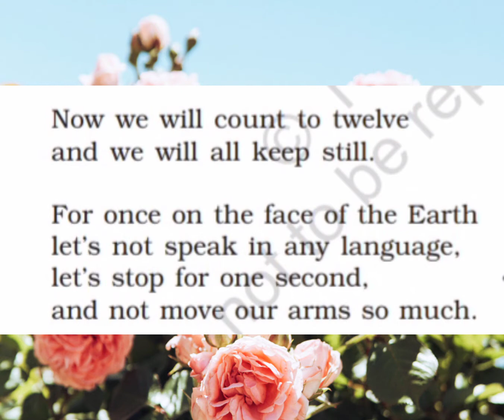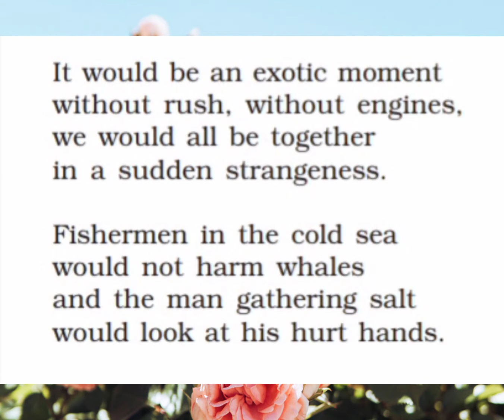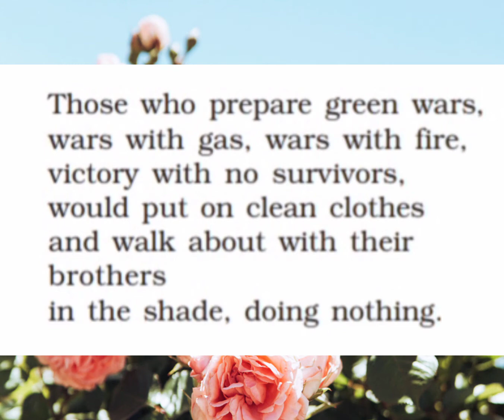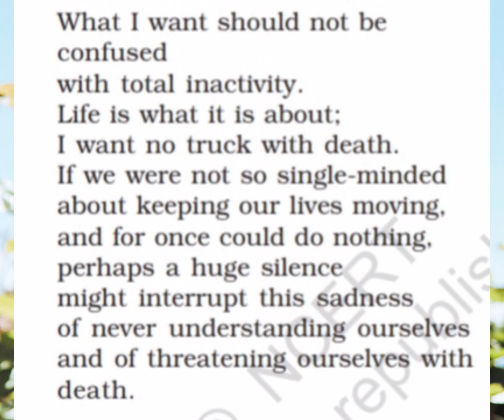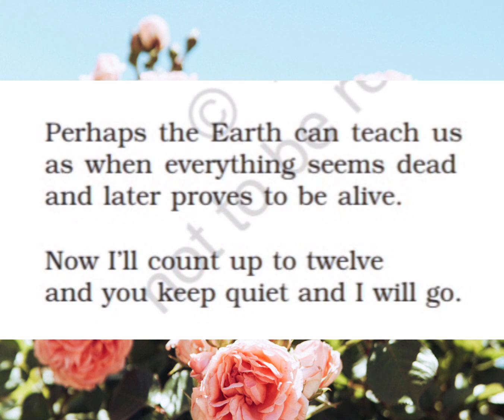Keeping Quiet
Poem Class XII  FULL EXPLANATION IN HINDI